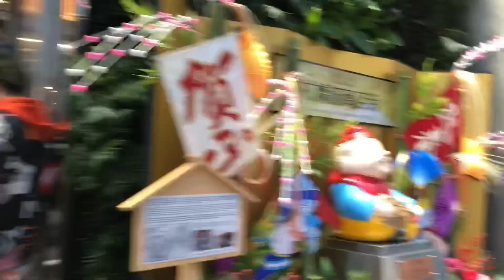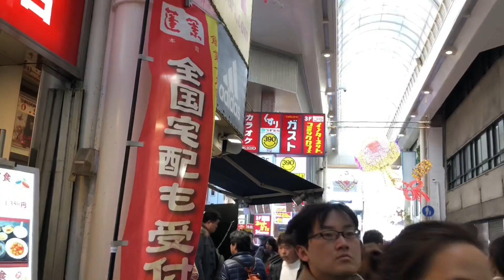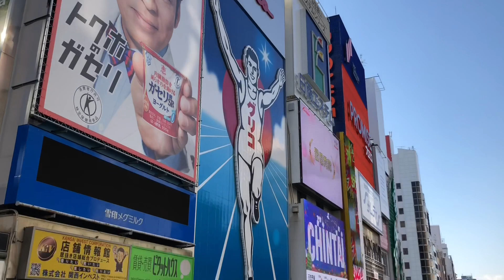4【大阪】戎橋筋商店街・難波〜道頓堀グリコの看板まで【Japan.dotonbori.namba】大阪観光・ぶらり歩き・OSAKA【正月・2020年１月2日】